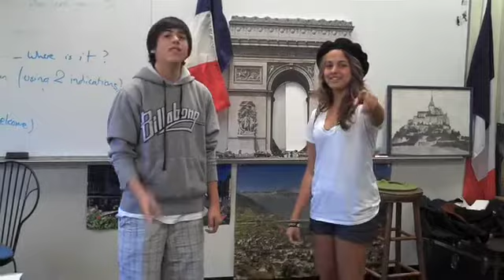4th Week Dialog